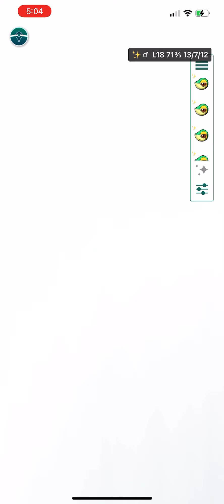Evolve Shiny Snivy - Servine - Serperior Pokemon GO IPOGO | Spoofing with JoyStick & Teleport iOS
Evolve Shiny Snivy - Servine - Serperior Pokemon GO IPOGO | Spoofing with JoyStick & Teleport iOS Spoofing with JoyStick GPS & Teleport iOS & Android
IPOGO Pokemon GO Spoofing iOS  - NO PC and FREE in 2020 and 2021 and pokemon go spoofer iOS !  We ALWAYS bring you WORKING Pokemon GO spoofing NO COMPUTER for FREE on iOS 14 or ANY iOS ✅

Hey guys DEsiDA here with another pokemon go spoofing tutorial for you to watch which has been made very easy with this app. It's way more fun with the pokemon go joystick, gps and teleport. After lot of research i finally found a way to spoof and you don't need to spend any money or root/jailbreak your device. So here is a simple tutorial to save your precious time. I just caught a mewtwo and rayquaza in just a few minutes!

You should watch it since it's free and it takes no time to get pokemon go hack. Also all the required features are included which means you can play pokemon go without moving or walking!

Pokemon GO Spoofer no pc, no jailbreak and pokemon go spoofing 2020 or now 2021! The BEST pokemon go tips and tricks to spoof pokemon go location is to use a pokemon go spoofer ios 2020 or 2021 no pc and download ipogo no pc on pokemon go spoofing now! iPogo pokemon go spoofer has replaced iSpoofer so get get your ALWAYS WORKING pokemon go spoofer ios methods here! Download Pokemon GO spoofer for iPhone or iPad iOS - pokemon go Joystick, pokemon go teleport and more!

❗️REMEMBER❗️
ONLY use Alternate Accounts to snipe pokemon, then trade with YOURSELF!

⬇️✅SUPPORTED DEVICES✅⬇️
- iPhone 6s
- iPhone 7
- iPhone 7 Plus
- iPhone 8
- iPhone 8 plus
- iPhone X
- iPad Mini 2/3/4/
- iPhone XR
- iPad Pro 2018 and the NEW 2020 iPad
- iPad Air 3, iPad Mini 5
- iPhone 11, iPhone 11 Pro and 11 Pro Max
- iPhone 12, iPhone 12 Mini, iPhone 12 Pro and 12 Pro Max
- iPhone SE

Pokemon Go tips | Pokemon Go Community Day | Pokemon Go field research | Pokemon Go shiny list | Pokemon Go regional Pokemon | Pokemon Go Sinnoh Stones | Pokemon Go Legendaries | Pokemon Go Evolution Items | Pokemon Go Pokedex | How to catch a Spinda in Pokemon Go | How to catch a Ditto in Pokemon Go | How to catch Mew and Mewtwo in Pokemon Go | How to catch Celebi in Pokemon Go | How to get Jirachi in Pokemon Go | How to catch Smeargle in Pokemon Go | How to catch Meltan in Pokemon Go | How to change team in Pokemon Go | How to get Leafeon and Glaceon in Pokemon Go | Pokemon Go Team Rocket | Pokemon Go shadow Pokemon | Pokemon Go A Troubling Situation | How to purify shadow Pokemon in Pokemon Go | Pokemon Go Jump Start research | Pokemon Go Unova Stones